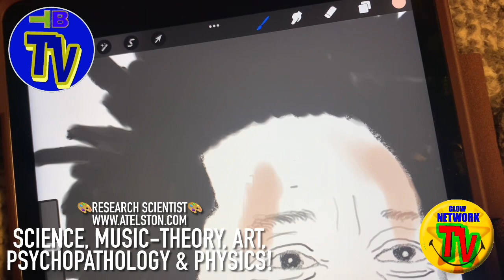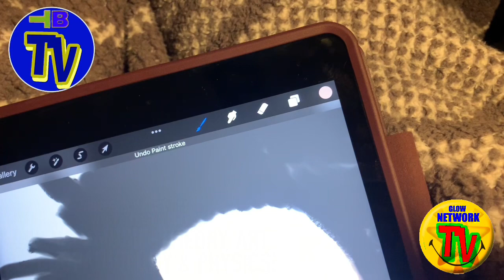Spiritual, Chosen Ones/Extrasensory, MusicTheory/Art/Drawing/Targeted Individual/Gangstalking/PT1397